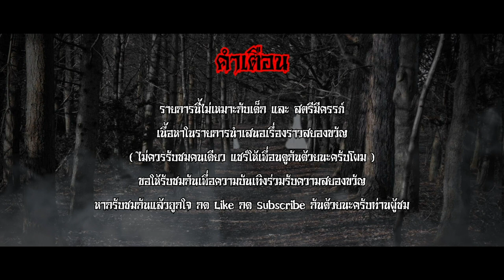ตำนานต้นไทรกลางโรงพยาบาล - คุณโม The Ghost Story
ตำนาน ที่เล่าต่อสืบเนื่องมาจนปัจจุบันเกี่ยวกับ โรงพยาบาล ที่มีผู้คนที่เคยผ่านไปยังสถานที่แห่งนี้ได้พบเจอกับเรื่องราวสยองขวัญมากมายหลายครั้ง และนี่เป็นอีกครั้งกับการพูดถึงเรื่องราวสยองขวัญอันเป็นตำนาน ของโรงพยาบาลแห่งนี้จนได้ชื่อว่าเป็น "ตำนานต้นไทรกลางโรงพยาบาล" ผ่านการถ่ายทอดจากบุคลากร ภายในโรงพยาบาล และเรื่องราวแปลกๆที่ตามมาที่พาให้พิศวง เรื่องเล่าของเหตุการณ์นี้จะเป็นอย่างไร มาฟังไปพร้อมๆกันครับ

.ช่องทางการติดต่อสื่อสารทั้งหมด